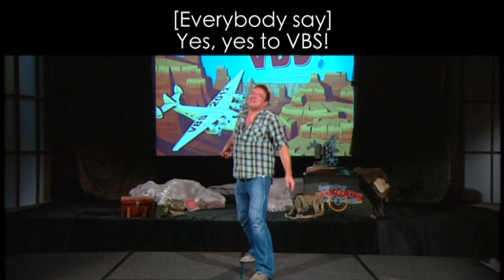Yes to VBS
Amazing Wonders Aviation VBS 2012